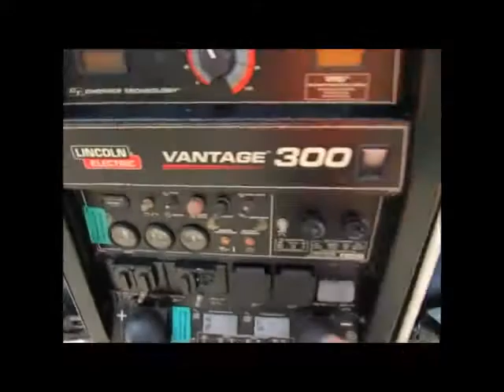Sold! 2013 Lincoln Vantage 300 Diesel Towable Jobsite Welder bidadoo.com